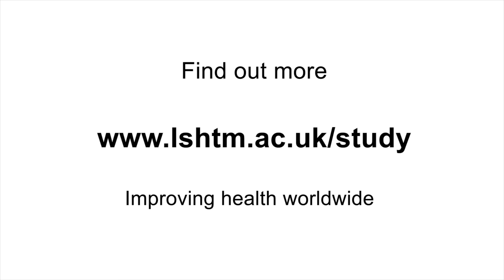MSc Medical Entomology for Disease Control - LSHTM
A brief introduction to the Medical Entomology for Disease Control Masters (MSc) course at the London School of Hygiene & Tropical Medicine. The course provides the theoretical and practical aspects of the biology and control of disease vectors as well as the human pathogens that they transmit, and equip students with specialised skills to facilitate careers in global health that demand knowledge of the molecular biology of infectious diseases.